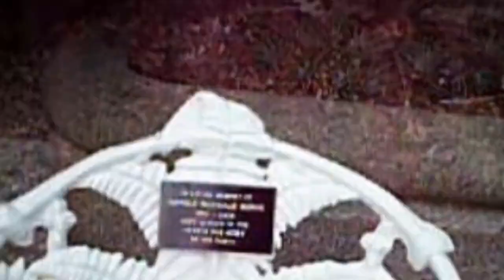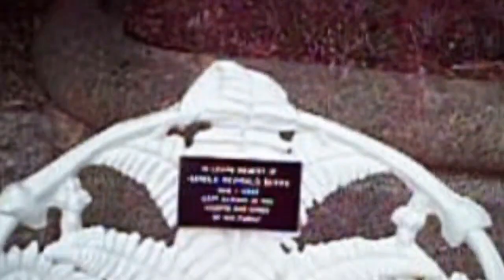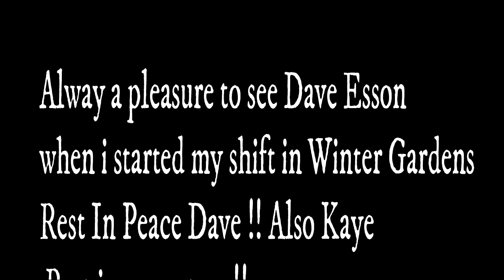Dave Esson , Kaye Nagamura .tribute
Slide show Duthie Park, David Welch Winter Gardens Aberdeen.
David Esson 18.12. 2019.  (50)
Kaye Nagamura 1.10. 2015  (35)
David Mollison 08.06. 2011